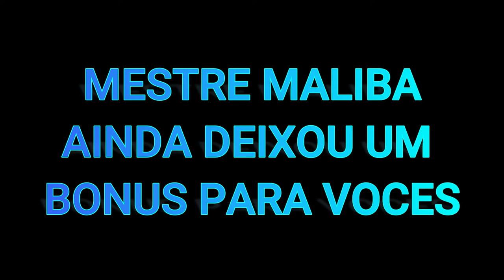Melhores técnicas para pegar as costas do adversário - Part Sergio Malibu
Pessoal esse e o segundo video da SEMANA DA TECNICA no meu canal, de segunda ate sábado(26) agora, vou postar TODO DIA técnicas de jiu-jitsu que alguns amigos meus vão passar, espero ajudar vocês com esse projeto.

Nesse video eu trago um dos grandes nome do jiu-jitsu, o Mestre faixa coral de jiu-jitsu, Segio Malibu, que ja foi aluno do GM Rolls Gracie e do GM Rickson Gracie, no video ele mostra varias tecnicas de como chegar nas costas do adversario e o finalizar.

Baixe o KWAI é use meu código:
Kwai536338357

Apoio;
Minha nutricionista: